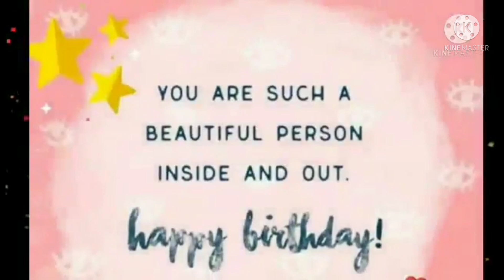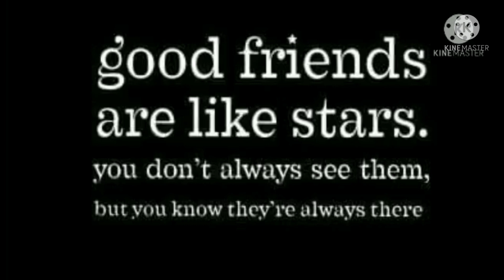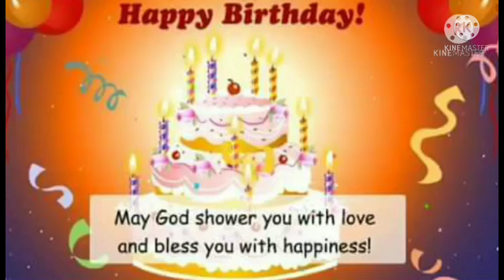always be here for you